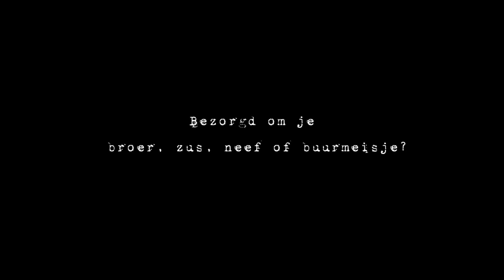'NUFF SAID / Espero (sensibiliseringsspot)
Een sensibiliseringsspot In opdracht van OBC Espero vzw (jeugdhulp).

regie & scenario: Ridoin El Aissati
camera: Thomas Buelens
montage: Kris Vos